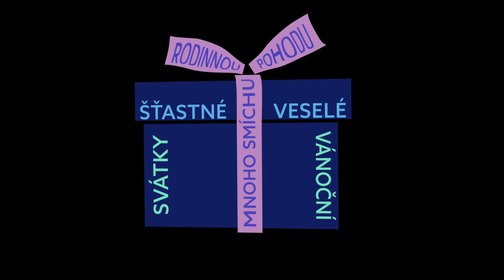Dancing Cat christmas and new year wishes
CZ

Přání šťastných a veselých vánoc společně s novým rokem.

Navrženo a provedeno - Tereza Svojanovská, Dancing Cat studio

Doufám, že se Vám líbí a určitě se zastavte na našich stránkách

ENG

Christmas and new year wishes.

Designed and animated by Tereza Svojanovska, Dancing Cat studio.